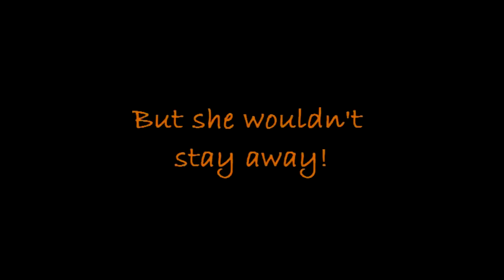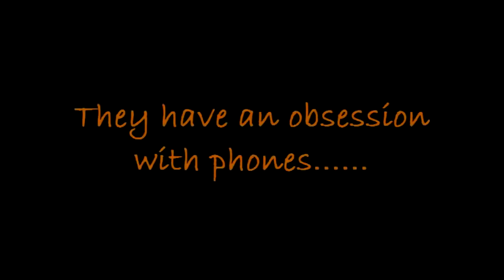Snippet from my first ever BATB video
If you like any of what you see here you can catch up with all of S1 and S2 by purchasing episodes from itunes/amazon. or S1 DVD that was released 1st October 2013
You can also catch up with episodes on The CW website, Hulu and Netflicks.